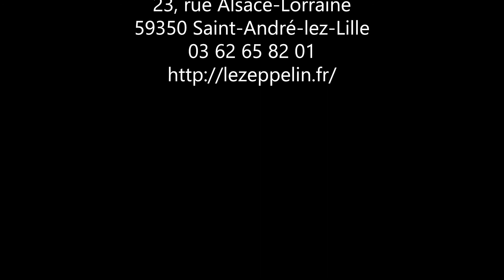Open Road - The River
REALISATION
Sébastien Tricart

CAMERAS

Sébastien Tricart
Timothé Tricart

OPEN ROAD
Jef Aérosol : Lead Vocal, Guitare

AVEC

Grégory Valentin : Contrebasse

Le Zeppelin - Saint-André-Lez-Lille (59)